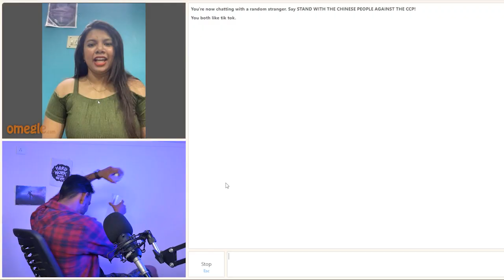Omegle but He is a POPAT 😂⚡️| Sulagna Dey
Kaisa laga?😂🔥